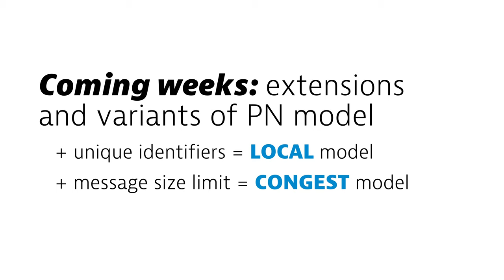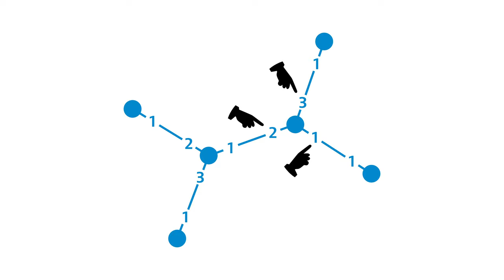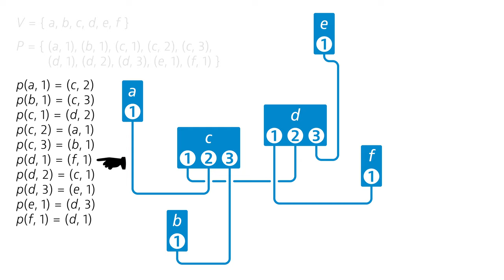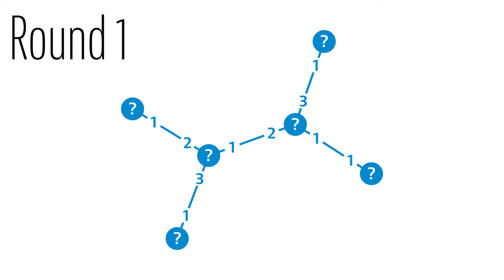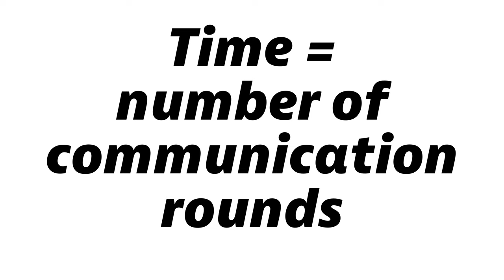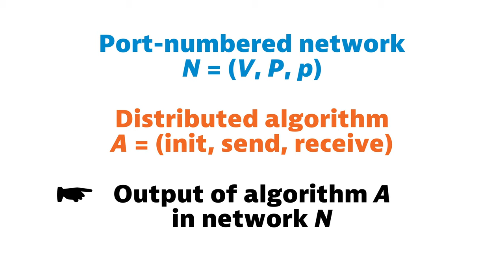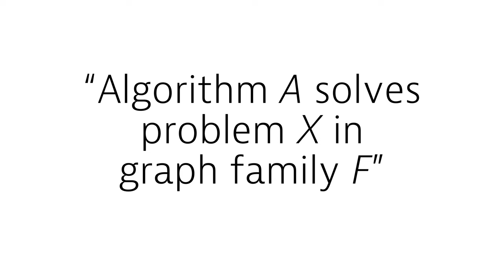Distributed Algorithms 2020: lecture 3a · PN model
Aalto University course CS-E4510 Distributed Algorithms.
Lecture 3, part a: Port-numbering model.